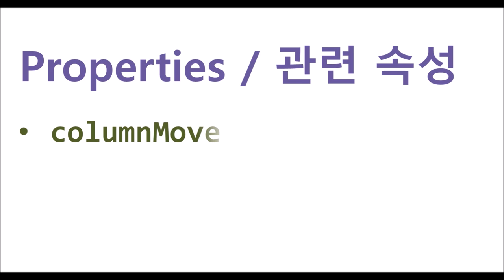GridView - columnMove | WebSquare5 - Quick Guide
00:00 Introduction
00:04 Goal
00:13 Related Property
00:19 DEMO
00:50 End of DEMO

Allow column moving through header dragging on the GridView.

Related API
   columnMove